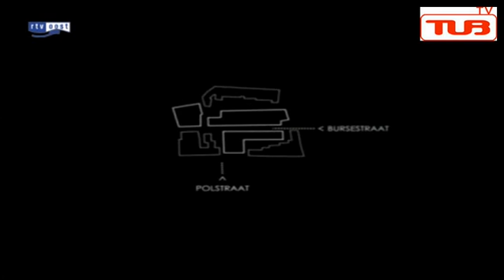BAM bouwt Stadhuiskwartier Deventer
Aannemersbedrijf BAM uit Bunnik bouwt voor ruim 34 miljoen euro het nieuwe Stadhuiskwartier in Deventer.